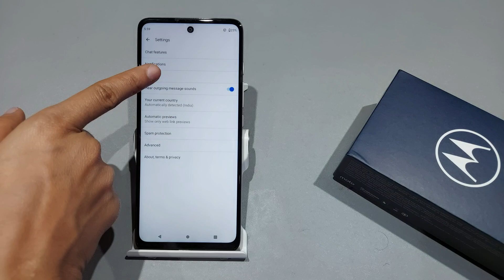Message bubble setting moto e40 | Moto e40 me message bubble kaise lagaye | message bubble on/off